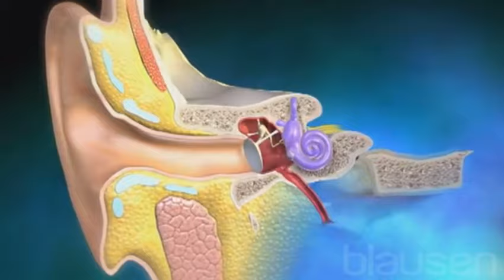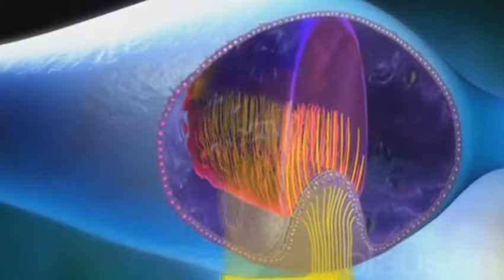Oreille interne les récepteurs de l’équilibre